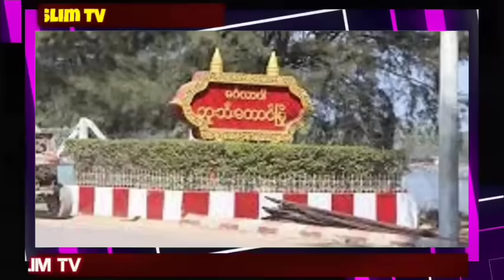ROHINGYA DAILY NEWS 30/04/2024 ARAKAN MUSLIM TV NEWS